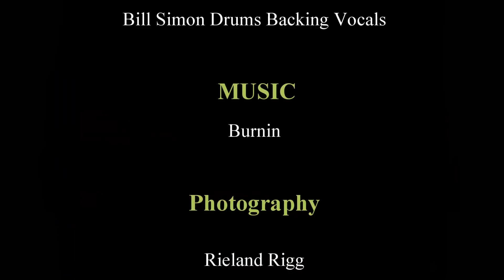Burnin by The Shrieking EELs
Burnin By The Shrieking EELs . Original Colorado Rock.
The Shrieking EELs a Colorado based original Rock band. The Video footage used is from a GOPro on the run to Sturgis.